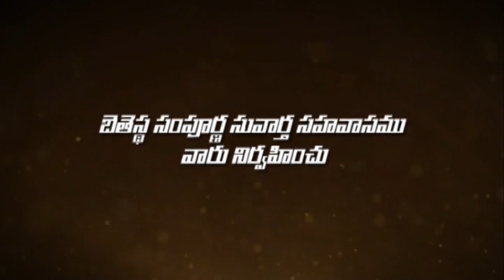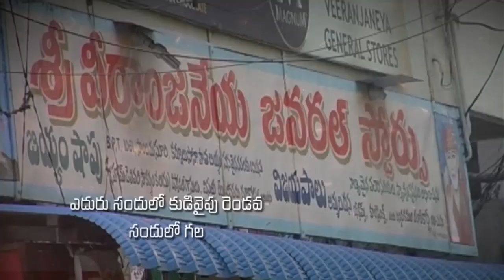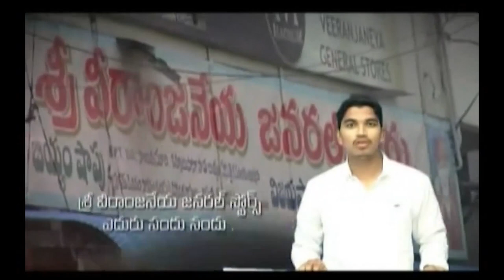Pastor Katuri Moses garu ||01-11-2019|| అంశం: జీవితములో దేవునికి మొదటి స్థానం ఇస్తే--పార్ట్-1...